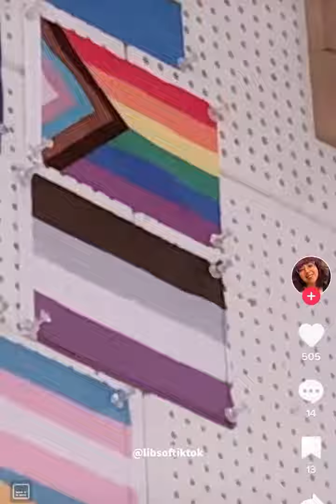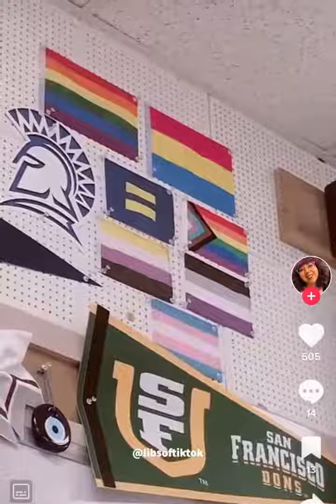Teacher showing off pride flags around her classroom and she pledges allegiance to the pride flag